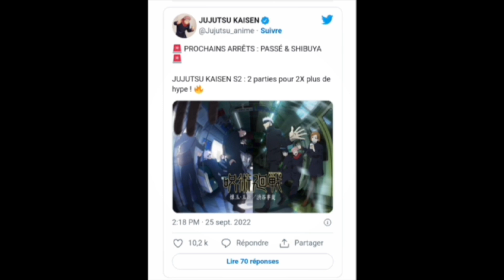la saison 2 Jujutsu Kaisen, l’arc Shibuya confirmé !